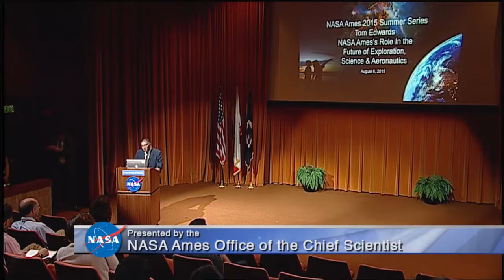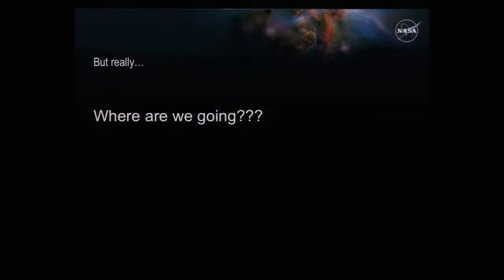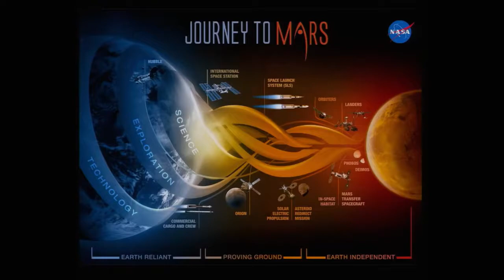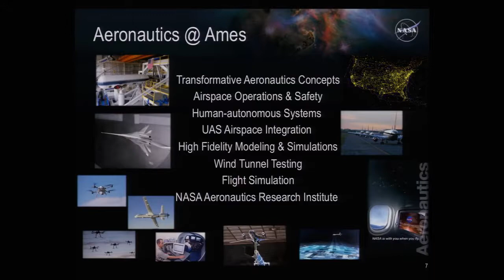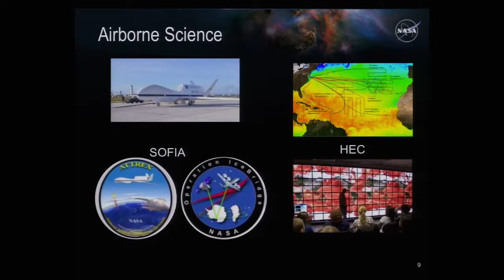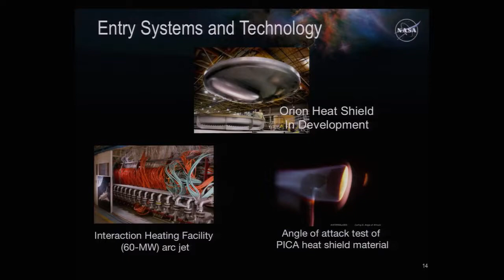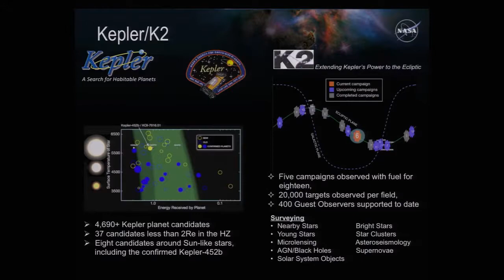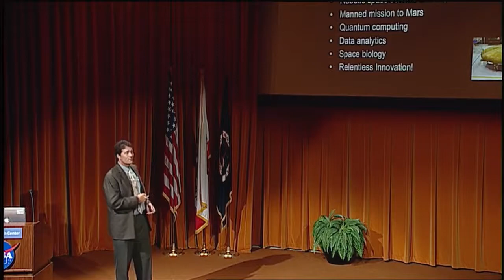Tom Edwards: NASA Ames' Role in the Future of Exploration, Science and Aeronautics